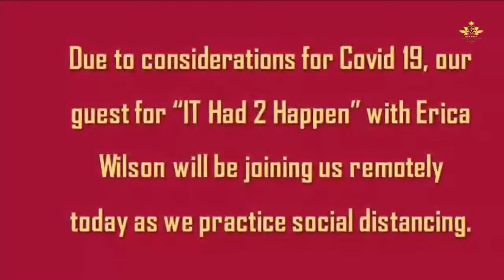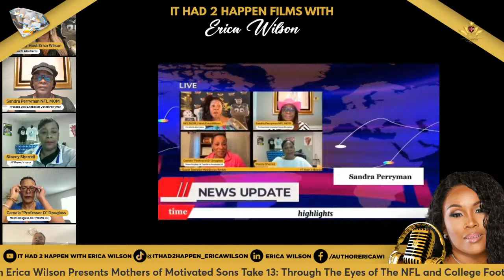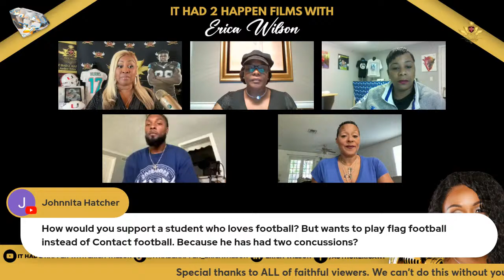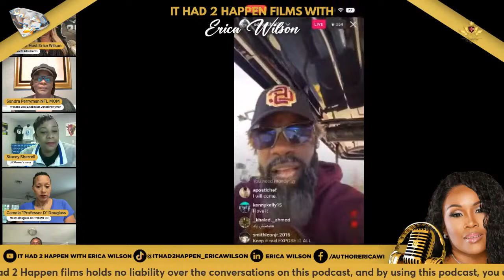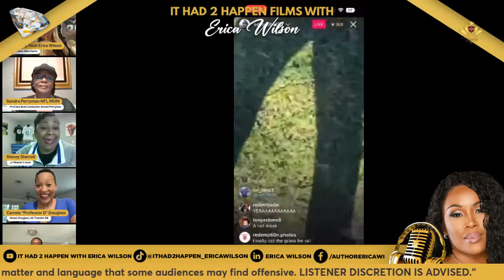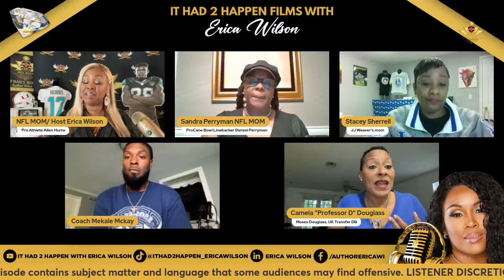Leveling Up with Coach McKay | IT Had 2 Happen™️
Myths About Recruitment and Football

IT Had 2 Happen™️ Films with Erica Wilson Presents Through The Eyes Of NFL & Collegiate Football M.O.M.S  (Mothers Of Motivated Sons) "Leveling Up with Coach McKay" Monday, 4️⃣/ 8️⃣/2️⃣4️⃣ @6️⃣pm.

Monday Madness
🎥Take 15:  World of myths surrounding recruitment and football. Now, let's be clear, these are just fun stories Coack McKay, is about to discuss. Remember, every journey to a college or professional team starts with hard work and dedication.

Cast:
🗣 🏈Pro Athlete Allen Hurns MOM/HOST Erica Wilson

 / ericaih2hwilson
🏈Pro Athlete Denzel Perryman's MOM Sandra Perryman

 / sbp.perryman.9
🏈 College Football JJ Weavers MOM Stacey R Sherrell

 / ithad2happenwit.  .
🖊️ Reviews: IT Had 2 Happen™️, LLC IT Had 2 Happen™️, LLC

 / ithad2happenwit.  .

(1) Our Channel strictly follows the copyright guidelines described by law and YouTube. All the videos, footage, photos, and audios that are used in the video are from the original creators.

(3) “THE USE OR RELIANCE OF ANY INFORMATION CONTAINED ON THIS SITE OR MOBILE APPLICATION IS SOLELY AT YOUR OWN RISK.
THANK YOU FOR TUNING IN WITH US